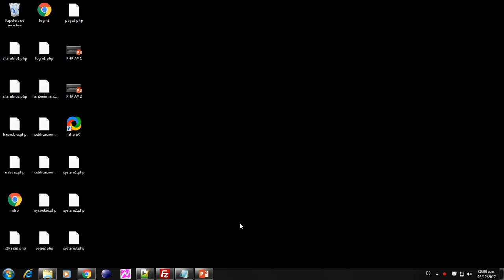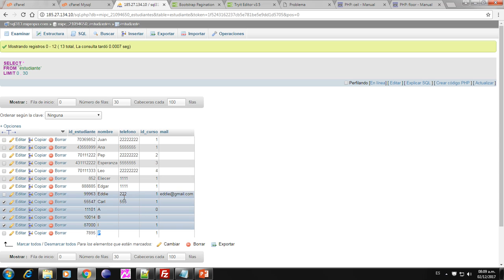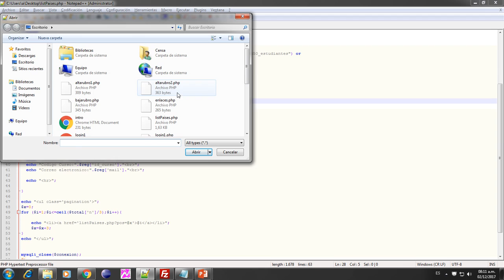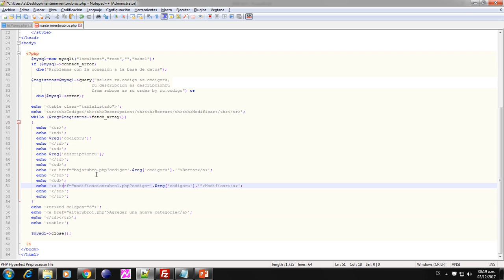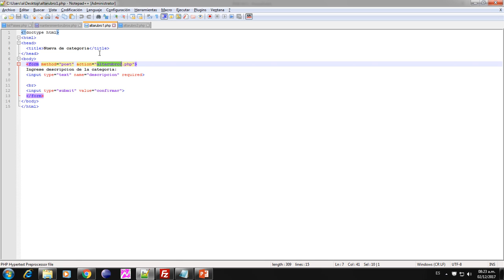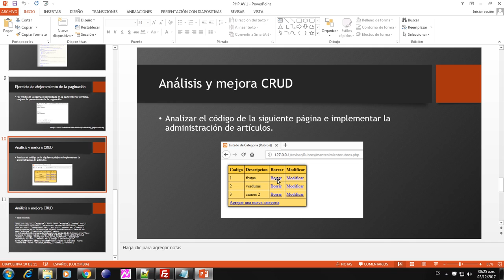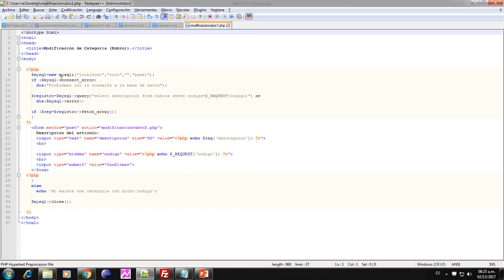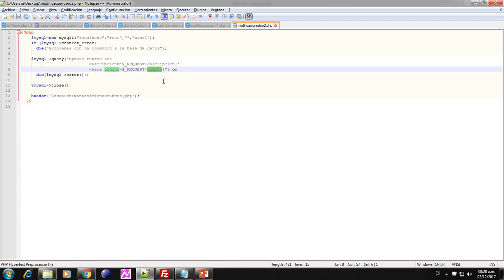Ejemplo CRUD PHP 2017 12 02